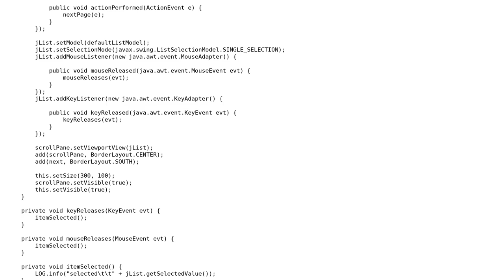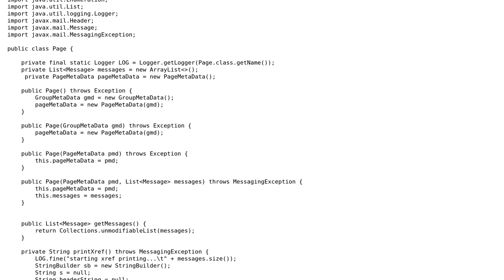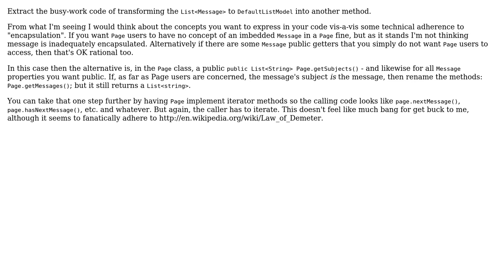Code Review: Encapsulating this List‹Message› properly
With thanks & praise to God, and with thanks to the many people who have made this project possible! | Content (except music & images) licensed under CC BY-SA | Music | Images & others | With thanks to user Thufir user radarbob user Jamal and the Stack Exchange Network Trademarks are property of their respective owners. You are responsible for your own actions.